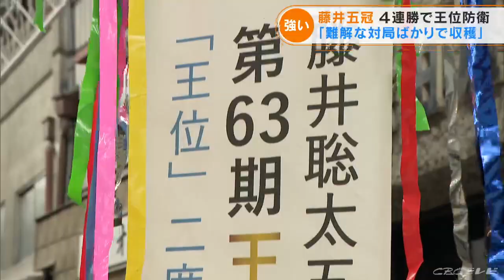「充実感があった」 王位タイトル3連覇から一夜明け 藤井五冠が会見(2022/9/7)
最後まで目が離せない激戦の末、見事に「王位戦七番勝負」を制した将棋の藤井聡太五冠。一夜明けた7日、タイトル3連覇達成の喜びを語りました。

（藤井聡太五冠）
「難しい局面の中で崩れずに指すことができたので、その点は充実感があった」

（藤井五冠の地元　瀬戸市のファン）
「商店街の者としても、とてもうれしい。今週末の『せともの祭』もハクがついた」

静岡県で行われていた王位戦七番勝負第5局。終盤まで一進一退の攻防が続きましたが、藤井五冠が挑戦者の豊島将之九段に128手で勝ち「王位」3連覇を達成しました。1敗のあとに4連勝と、あらためて強さを見せつけた藤井五冠。一夜明けた会見では。

（藤井聡太五冠）
「今シリーズは難解な対局ばかりだったので、その中で結果を出せたことはうれしいし、自分にとって難しい将棋を長い持ち時間の中で考えることができたのは収穫だった」

自身、20代初のタイトル防衛。勝利を信じて大一番を見守っていた地元・愛知県瀬戸市では。

（地元のファン）
「やっぱり強い」
「すごく良い将棋での王位防衛だった。他のタイトルも、どんどん取っていただきたい」

これで、タイトル獲得10期を達成。初タイトル獲得から2年1か月での到達は史上最速、最年少記録ですが。

（藤井聡太五冠）
「タイトル獲得数自体は意識していない。来月から竜王戦もあるので、どの対局にも良い状態で臨めるように」

気持ちはすでに1か月後に迫った次のタイトル防衛戦「竜王戦七番勝負」にありました。対戦相手は35歳の広瀬章人八段。印象については…。

（藤井聡太五冠）
「広瀬八段とはタイトル戦では初めて（対局）。長い持ち時間で読みの深さがすごく出ていると感じるので、自分もしっかり対抗できるようにしていければ」